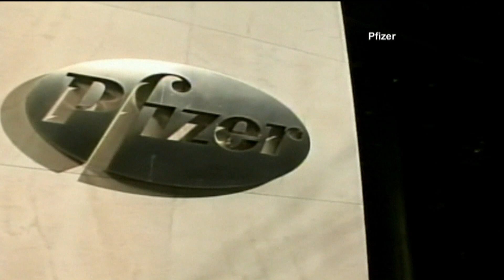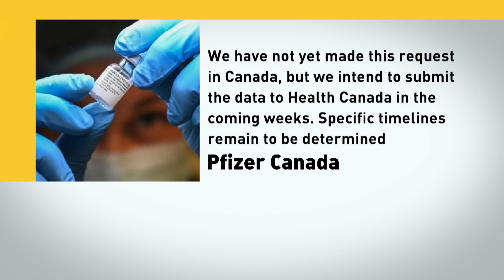Pfizer, BioNTech say vaccine can be kept at warmer temperatures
The Pfizer-BioNTech vaccine for COVID-19 can be kept at temperatures between –25 C and –15 C, the manufacturers now say, allowing it to be stored in pharmacy freezers rather than in ultra-cold storage facilities.